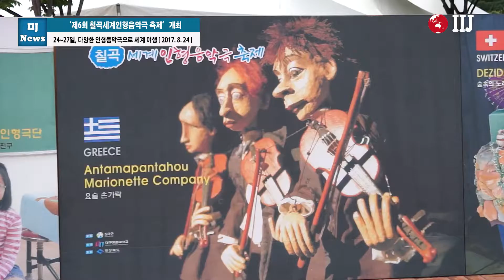‘제6회 칠곡세계인형음악극 축제’ 개최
24~27일, 다양한 인형음악극으로 세계 여행

[국제i저널=경북 문경, 마혜성 기자] 가족단위 공연문화 프로그램인 ‘제6회 칠곡세계인형음악극 축제’가 '감성인형~행복인형’이라는 주제로 24~27일까지 4일 동안 칠곡군교육문화회관에서 열렸다.

이번 행사에는 6개 국내공연단과 해외 6개 공연단이 참가해 각국의 문화와 전통을 담은 음악극으로 감동과 흥미로운 인형음악극을 선보였다.

이번 인형음악극에는 국내 초청작품으로 ▲극단 상사화의 ‘구렁덩덩 신선비’ ▲곰매직 마술팀의 ‘곰 이야기 마술’ ▲익스프레션 크루의 ‘비보이 뮤지컬 마리오네트’가 무대에 올려졌다.

또 ▲동화나무의 ‘미녀와 야수’ ▲청개구리 인형극단의 ‘재주 많은 다섯 친구’ ▲신나는 할매할배 인형극단의 ‘무지개 물고기’ 등 칠곡을 대표하는 인형극단도 참가해 갈고 닦은 실력을 유감 없이 보여줬다.

해외 초청작으로는 ▲불가리아의 ‘마술요리사’ 를 비롯해 ▲미국의 ‘신기한 음악인형’ ▲프랑스의 ‘장난꾸러기 폴리’ ▲그리스의 ‘요술손가락’ ▲일본의 ‘헬로, 베이비!’ ▲스위스의 ‘숲속의 노래잔치’ 등이 공연돼 작품성과 흥미를 갖춘 환상적인 무대가 펼쳐졌다.

백선기 칠곡군수는 “인형극은 어린이뿐만 아니라 3대가 함께 즐길 수 있다”며 “세계에서 날아온 인형들을 통해 어린이는 꿈과 희망을 가지고 어른들은 추억과 동심의 세계로 여행하는 즐거운 시간을 보내길 바란다”고 말했다.

또 “세상에서 가장 멋진 공연은 가족과 함께 하는 공연” 이라며 “칠곡군은 가족이 함께 일상에서 문화를 즐기고 누리는 기회를 늘리기 위해 더욱 노력하겠다"고 말했다.